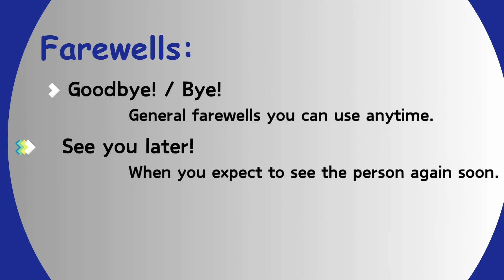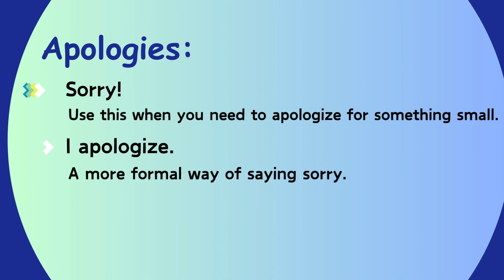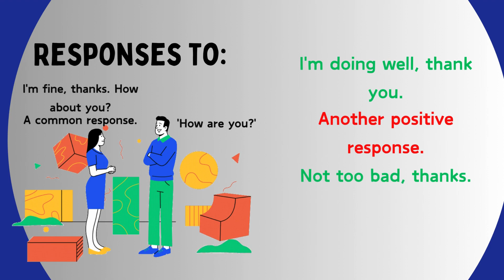Mastering Common Phrases and Greetings in English | Lecture 4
Welcome to Lecture 4 of our English language series! In this session, we'll dive into mastering common phrases and greetings in English, essential for effective communication in everyday scenarios.

Join us as we cover:

Basic Greetings: Learn how to say "hello," "goodbye," "good morning," "good afternoon," "good evening," and more, with proper pronunciation and usage.
Polite Expressions: Discover phrases like "please," "thank you," "you're welcome," and "excuse me," which are crucial for polite interactions.
Introducing Yourself: Understand how to introduce yourself confidently, including sharing your name, nationality, and other basic information.
Asking for Help: Learn useful phrases for seeking assistance, such as "Can you help me?" and "Could you please repeat that?"
Making Small Talk: Explore common conversation starters and responses to keep conversations flowing smoothly.
Expressing Gratitude: Master expressions of appreciation, including "I appreciate it," "Thank you so much," and "That's very kind of you."
Whether you're a beginner looking to build your English language skills or seeking to refine your conversational abilities, this lecture will provide you with practical phrases and greetings to confidently navigate various social situations.

Enhance your communication skills and connect with others effectively by mastering these common English expressions!